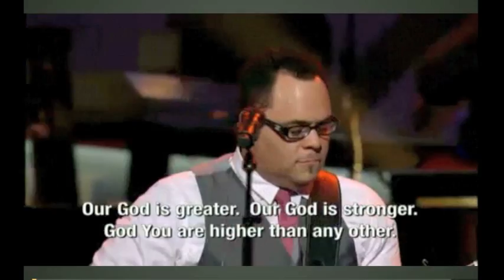Our God - Israel Houghton - Easter Sunday 2011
Here is Israel Houghton and the rest of the Lakewood worship team singing "Our God" during a live April 24, 2011 Easter Sunday 11am worship service at Lakewood Church.  Be blessed as you watch!